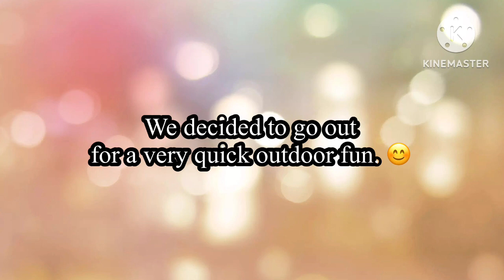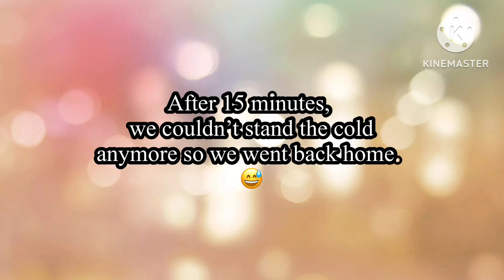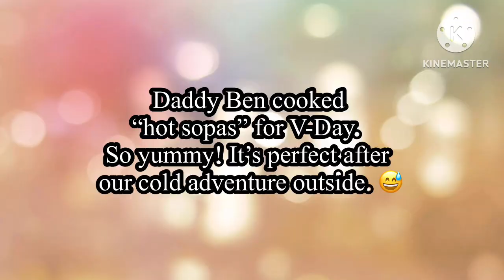Valentines Day Special | EP 5 | What's Your Love Language? | J1 Family in USA | Maestra in Montana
Happy Hearts Day everyone! May winter storm advisory kaya wala kaming pasok. Sumakto naman sa okasyon haha! In this video I shared how we spent this special day at home. It's always the best to spend quality time with family!

SHARE to others in need of information

Thank you very much, mga ka-Maestra!